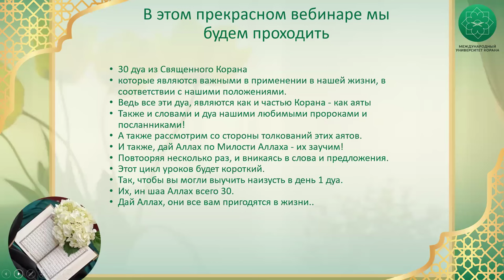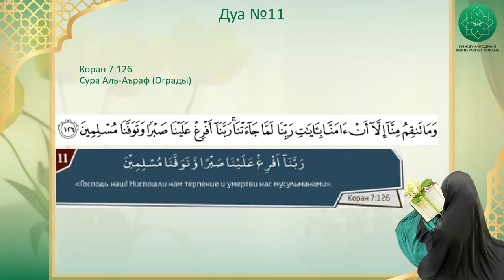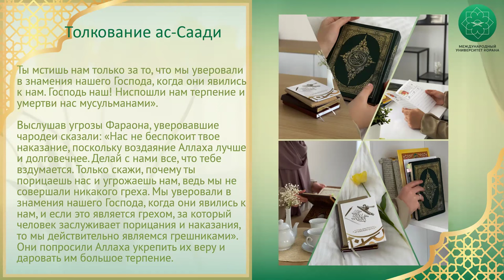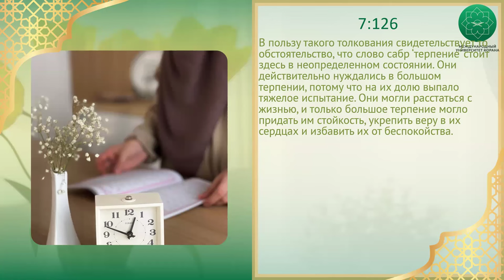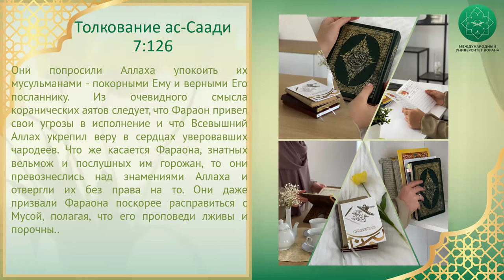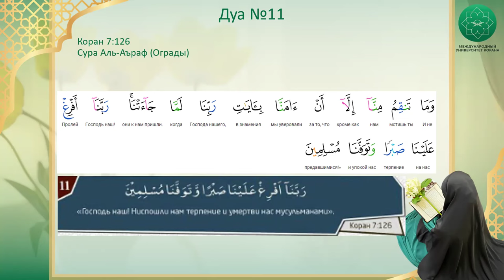30 дуа из Корана | 11 урок | Спикер Марьям Кулова